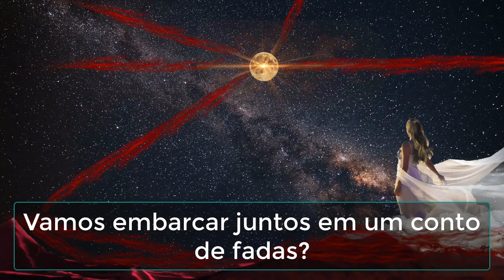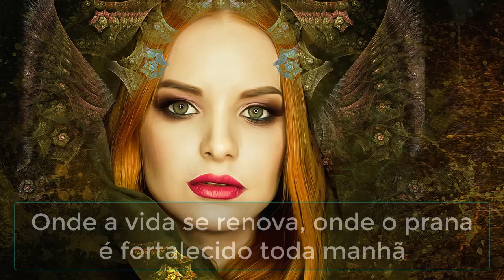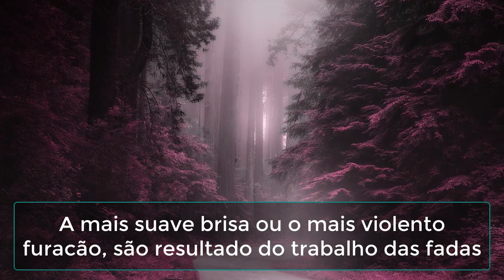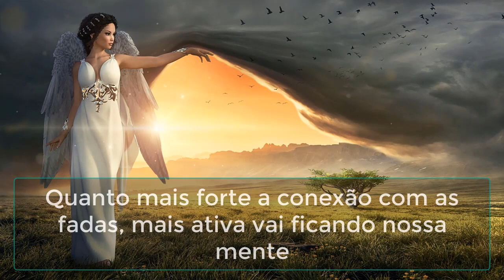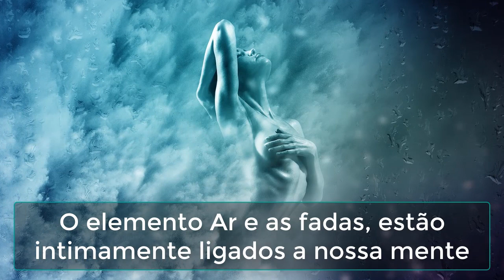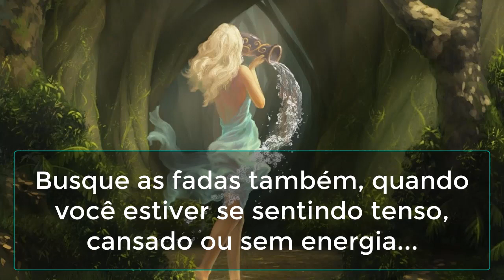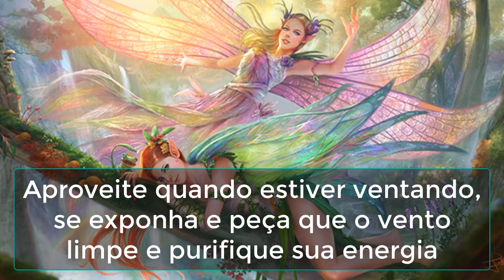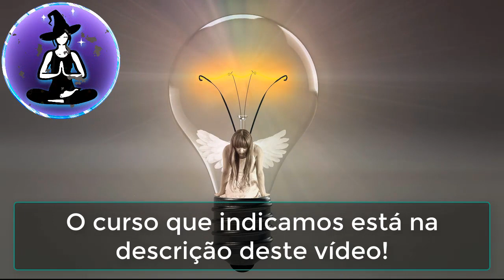Os ELEMENTAIS, veja como atrair FADAS, DUENDES, GNOMOS...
☽◯☾ MÚSICA PARA ATRAIR SERES ELEMENTAIS ☽◯☾
Ajude o canal NAMASWICH a crescer e a levar conhecimento ancestral a todos os seres do bem! Faça algum dos nossos cursos:
TORNE-SE UMA BRUXA e domine os Mistérios dos Rituais Sagrados

Fadas são espíritos da natureza.
Elas existem em um plano paralelo ao nosso, vibrando em outra frequência, mas tocando nosso mundo. O que acontece no mundo delas interfere no nosso, e vice-versa.

Fadas vivem em colinas e montes sagrados. Esses montes são chamados Sidhe (pronuncia-se “Shi”), e esse nome acabou se tornando genérico para o Povo Pequeno. Outros nomes para as fadas são Sith, Fae e Twlwwyth Tegs. Para os celtas, as fadas possuem o tamanho humano.
Rios, colinas, anéis de cogumelos e “portas” formadas por árvores são conhecidos por serem entradas para o Reino das Fadas, onde o tempo corre diferente do nosso.
Alguns momentos do ano, como os Sabbats Beltane, Litha e Samhain, são épocas em que os véus entre o nosso mundo e o mundo das Fadas está mais tênue, e o contato com esses seres fica mais fácil.
Existem diversos tipos de Fadas, de diversos tamanhos, personalidades, aparências e apesar de sempre nos referirmos a elas como “AS Fadas”, elas não são apenas do gênero feminino. Existem fadas masculinas, e até mesmo de outros gêneros.
Existem fadas do verão e do inverno, do musgo, da escuridão, da vida e da morte.
Existem fadas regentes de cada manifestação da natureza.
Tratadas com respeito, as Fadas são poderosos aliados mágicos e guias espirituais.
Podemos dividi-las em duas cortes principais – a corte do Verão e a
corte do Inverno.
As fadas do Verão, ou Seelie, são regidas por Aisling, Aine e Titânia. Elas possuem nove virtudes: honestidade, justiça, compaixão, coragem, esperança, fé, integridade, riso e alegria. Elas acreditam no livre arbítrio, têm um forte senso de ética, são pacientes e gentis. São diplomatas, moderadoras e honestas.
As fadas do Inverno, ou Unseelie, são as fadas negras, regidas por Aiofe, Leannansidhe e Maeve (ou Mab). São selvagens, imprevisíveis e anárquicas. São aquelas que possuem as chaves para nos libertarmos de nossas prisões. Elas não se importam muito com controle, sendo as agentes do Caos. Quando entram em nossas vidas, elas provocam mudanças e aventuras. Elas nos desafiam e destroem aquilo que nos prende, que impede nosso crescimento.

Existem também as fadas viajantes e as guardiãs (de um local, um poço, ou até mesmo de alguém); existem as fadas associadas às Ley Lines e também à Caçada Selvagem.
Associadas a Morrigan, existem algumas fadas específicas, como as Banshee.
Fadas gostam de locais naturais, jardins e florestas. Também gostam de imagens de si mesmas, como estátuas, e ter uma imagem de fada em seu altar atrai sua atenção. Algumas fadas se fixam em sua casa, ou a você, por um determinado período. Elas podem ficar com você por muito ou pouco tempo.

Se você quer entrar em contato com as fadas, lembre-se: uma vez convidadas, mantenha a relação com elas. Não poderá simplesmente parar quando ficar entediado. A partir do primeiro contato, você deverá deixar oferendas regulares a Elas, ou elas vão fazer com que você perceba que elas não gostaram do tratamento recebido. Mantenha-se consistente em seu contato com as fadas.
Veja como fazer isso:
Em primeiro lugar, monte um altar. Se você morar em uma casa, poderá fazer isso em um jardim, ou dentro de sua casa, apartamento, quarto, armário… onde for mais adequado. Este altar será uma ponte entre você e o mundo das Fadas. Neste altar, coloque suas oferendas, imagens de fadas, instrumentos consagrados especificamente para o trabalho com as fadas.
Oferendas tradicionais incluem leite, mel, pão, manteiga, grãos, maçã, água. Você também pode oferecer doces, hidromel ou vinhos suaves. Evite usar ferro no seu altar feérico, pois as fadas não gostam muito dele.
Uma vez montado o altar, você vai chamar as fadas para ele. Lembre-se de fazer isso por intermédio de uma Deusa-Fada, pois dessa forma você garante que apenas os seres compatíveis com você se aproximarão.
Nossos agradecimentos pelo uso da música!
Aline Dríade é também sacerdotisa, oraculista  e ministrante do curso que apoiamos.